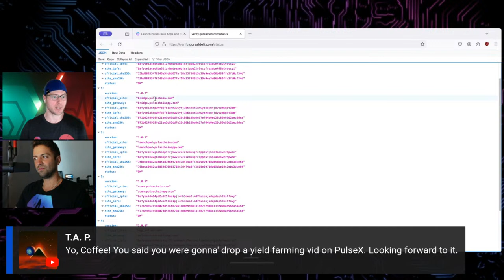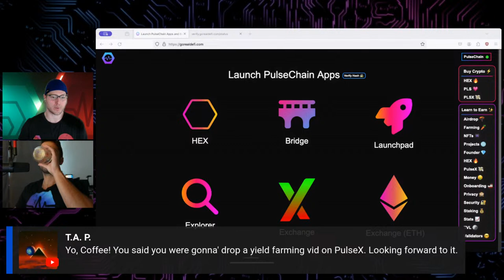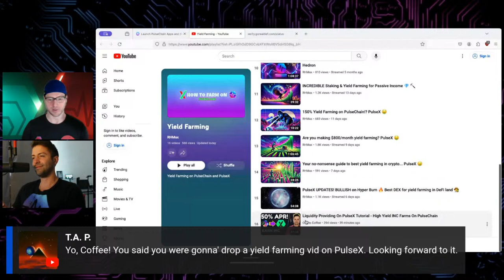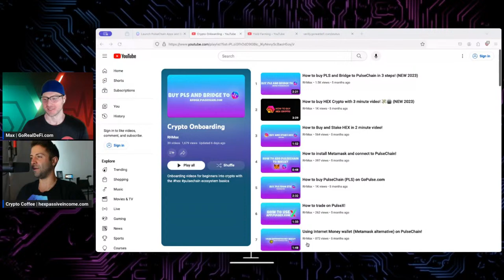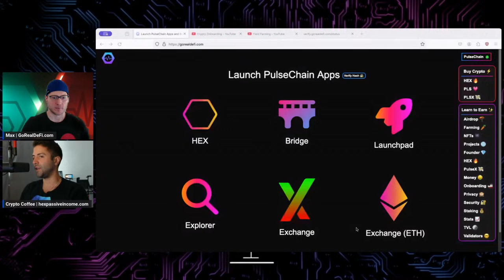HEX Unaffected #5 /w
Guest: @CryptoCoffee369